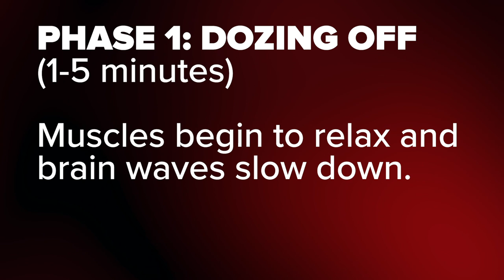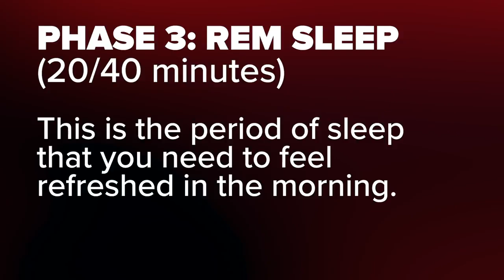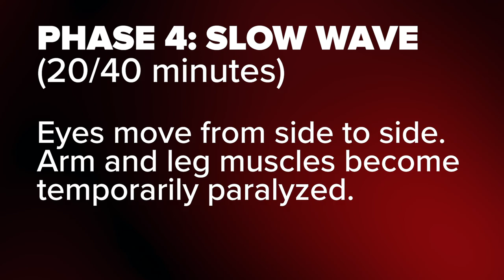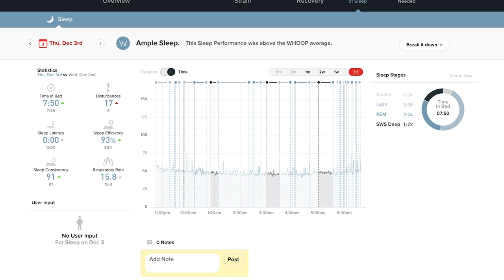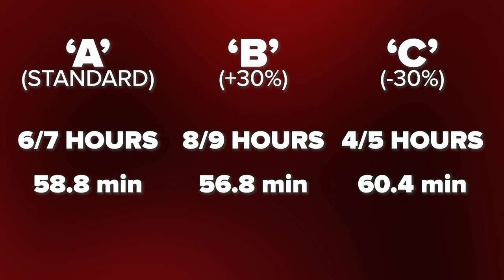Sleep Yourself Fitter | Recovery That Makes You A Faster Cyclist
Getting faster on the bike involves cycling a great deal, but what about the time you spend off the bike? Recovery is well known to be really important for training and sleep is the undisputed champion of recovery methods. Join Ollie as he talks to sleep experts who can help his dreams of becoming a faster cyclist come true.

Do you pay more attention to your sleep quality when you’re training hard?

Visit the GCN Shop for Christmas Gifts!

ES_Guten Abend Gut' Nacht - Traditional
ES_Bright Red Lights (Instrumental Version) - Coma Svensson
ES_Fifteen on Me - Bonkers Beat Club
ES_Hip Hop Pro - Pro Reese
ES_Hush Little Baby (Music Box Edition) - Dag Anderson
ES_Picture Sleeves - Dusty Decks
ES_Snore Sleep - SFX Producer
ES_Switch Bathroom 2 - SFX Producer